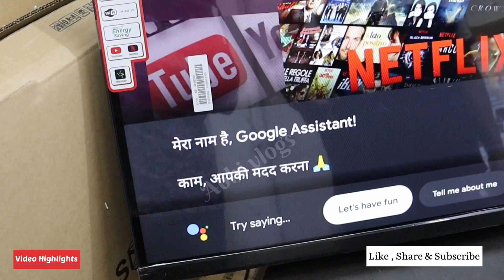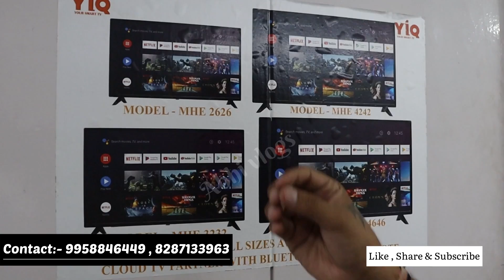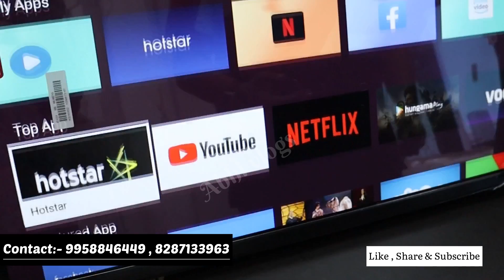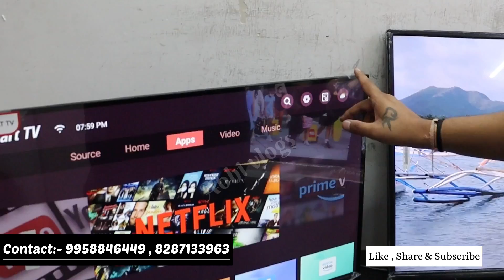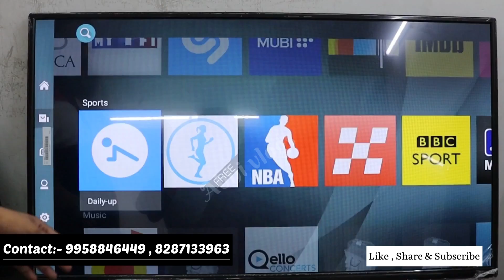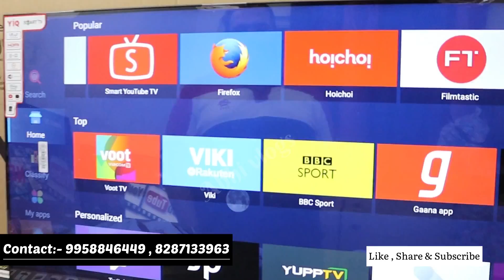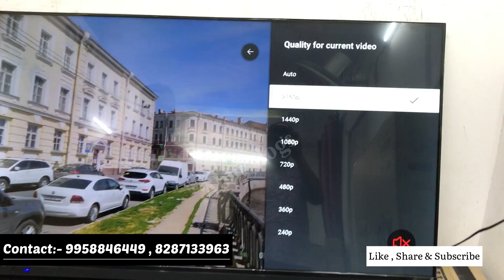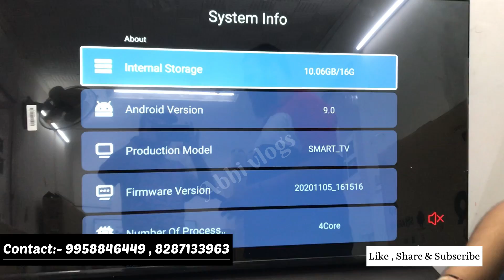बात करने वाली TV सबसे सस्ता 4k 32 INCH 4K LED TV |CHEAPEST SMART LED TV MARKET Led Tv market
Shop Name:-Kk Enterprises

Nearest Metro Station:-Preet Vihar (gate no.2)
Address:-Office no.109 building 12 aditya complex

:- :- :- :- :- :-  :- :- :-  :- :- :-  चेतावनी  :- :- :- :- :- :-  :- :- :-  :- :- :-
ग्राहक कोई भी सामान खरीदने से पहले अपने विवेक और समझ का सहारा जरूर ले, किसी भी प्रकार के नफा नुकसान की जिम्मेदारी आपकी अपनी होगी, abhivlogsChannel और YouTube किसी भी तरह से जिम्मेदार नहीं होंगे,
40 inch led tv price in india

Thx for watching keep loving keep supporting ❤️🥰